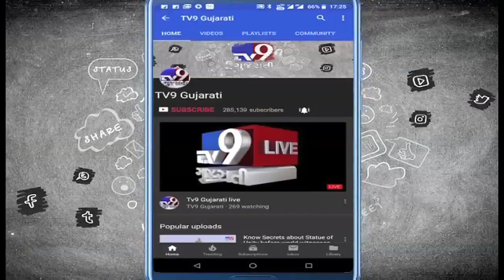Kutch: Rs 66 crore allotted for beautification of Hamirsar lake, but it still remains unmodified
Kutch: Rs 66 crore allotted for beautification of Hamirsar lake in Bhuj, but it still remains unmodified